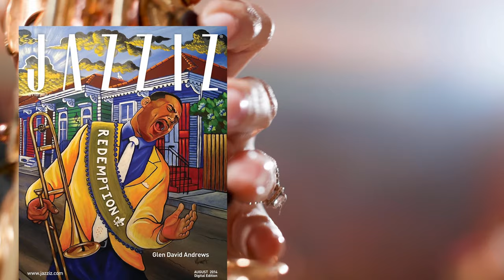JAZZ is Life